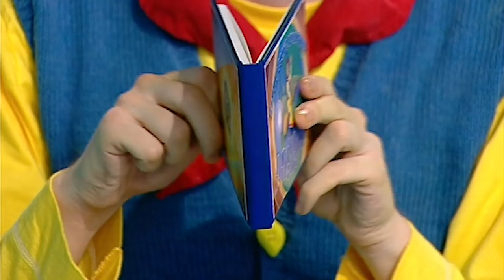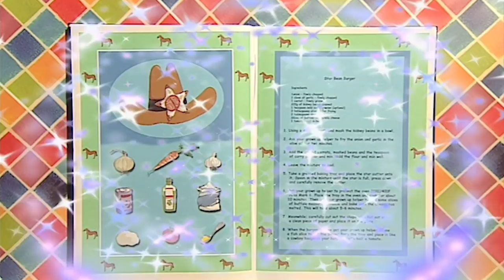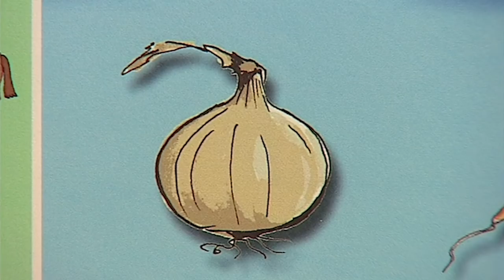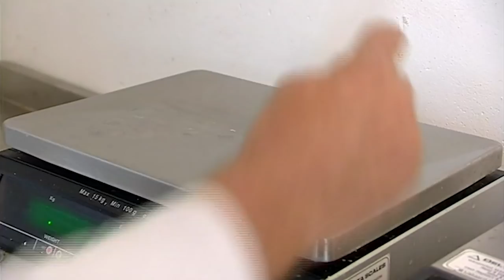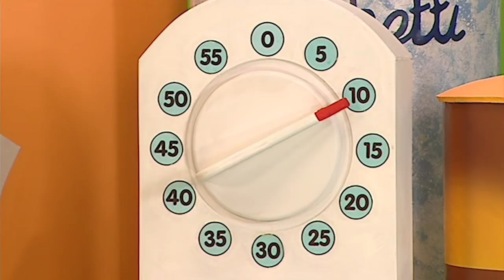Big Cook Little Cook | The Star Bean Burger | Food Fun | Wizz Friends